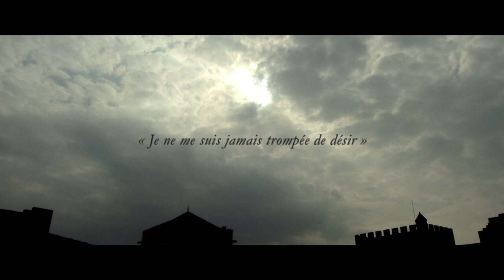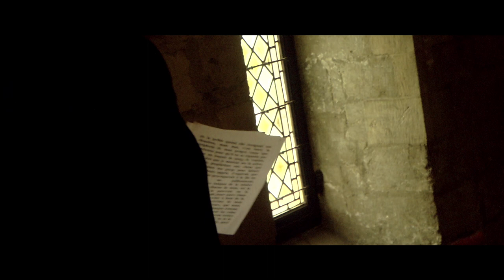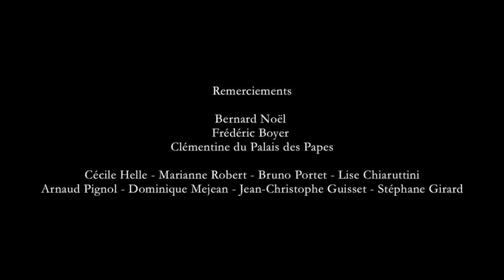« Je ne me suis jamais trompée de désir » avec Marina Hands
MARINA HANDS
de la Comédie-Française
dit La Langue d’Anna
de BERNARD NOËL
(Éditions P.O.L)
Palais des Papes